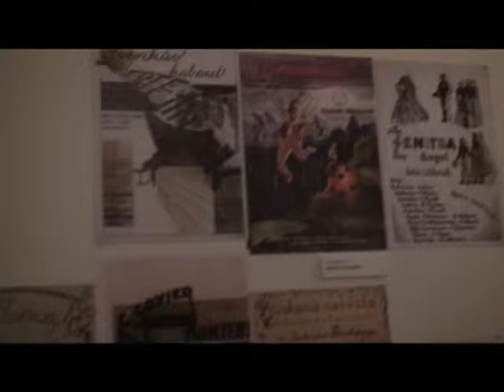The Shtick Episode 20.07 Segment 2